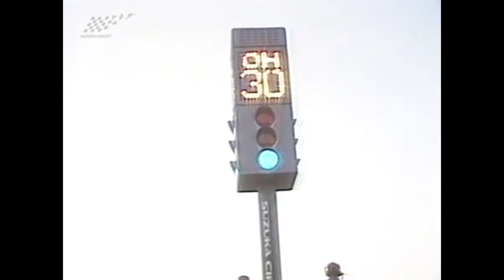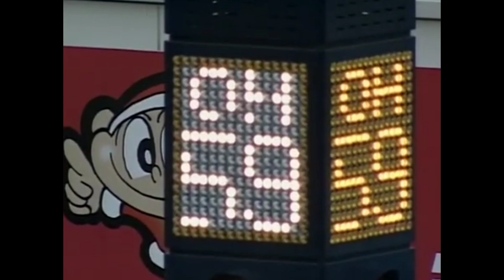鈴鹿8時間耐久ロードレース「レース終盤のドラマ」6選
・目次
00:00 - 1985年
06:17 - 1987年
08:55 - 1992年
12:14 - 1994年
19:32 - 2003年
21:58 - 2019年